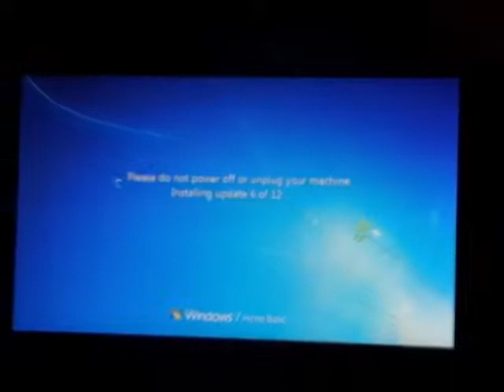Vlog 5: how to fix windows updates when frozen